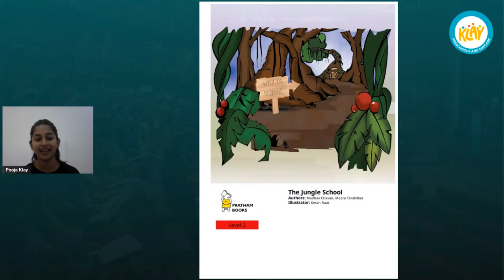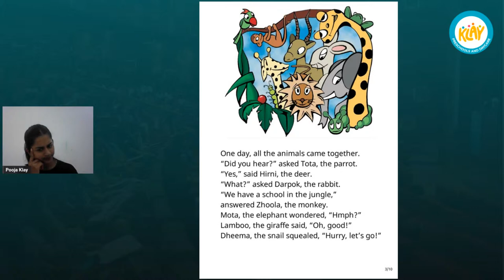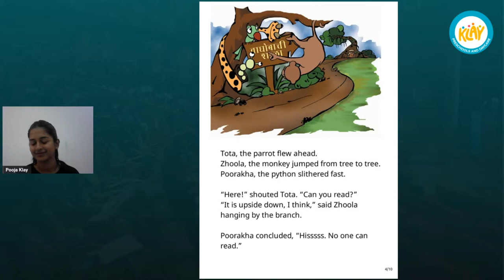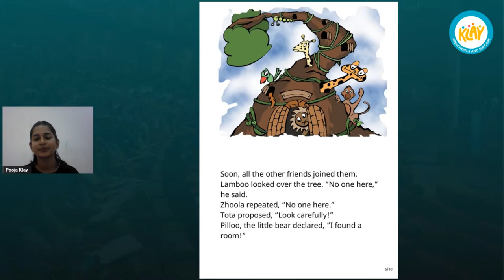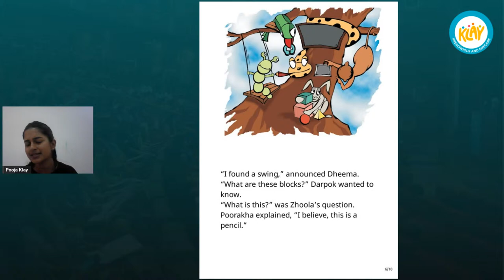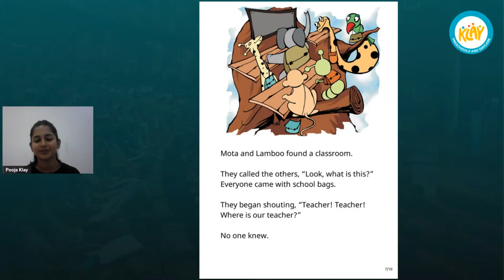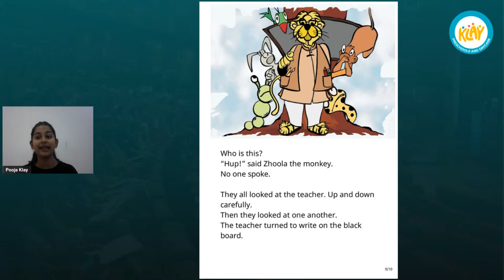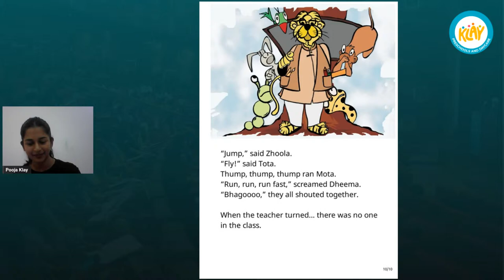The Jungle School: Book Reading Session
Join us for an exciting journey into the heart of the jungle with 'The Jungle School'! Watch as jungle animals discover a surprise waiting for them.

Don't miss out – let the storytelling magic begin!